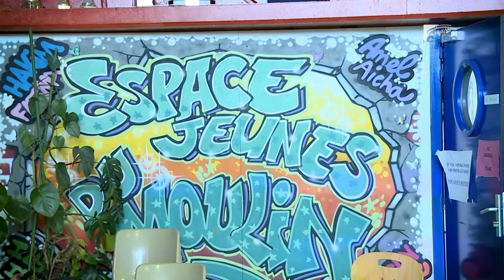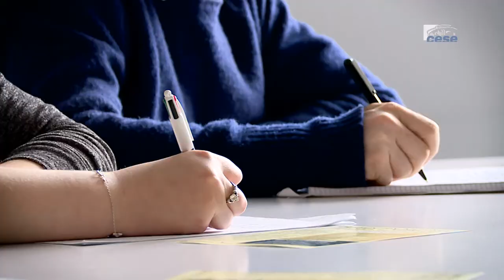Grande-Synthe, une ville d'accueil - politiques accueil demandeurs d’asile - cese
Déplacement à Grande-Synthe, région des Hauts-de-France. Ville d'accueil de nombreux migrants désireux de rejoindre la Grande-Bretagne.
Dans un contexte de sécurisation et de fermeture des frontières européennes, l’accueil des réfugiés s’impose dans le débat public et dans les réalités locales.
Rencontre avec Damien Carême, Maire EELV de Grande-Synthe, et de représentant.e.s d'associations, auditionné.e.s par la Section des affaires européennes et internationales du CESE dans le cadre de la saisine : "Parcours et politiques d’accueil des demandeur.euse.s d’asile dans l’Union Européenne".